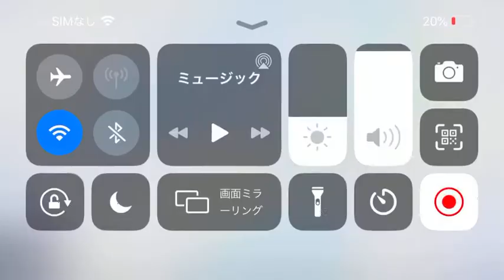ロケットロワイヤルNGシーン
4発？5発？